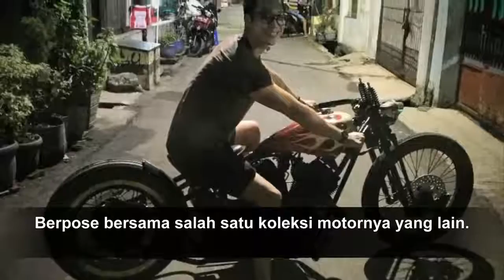Ganteng maksimal, ini 8 aksi Dikta Yovie & Nuno saat naik motor gede